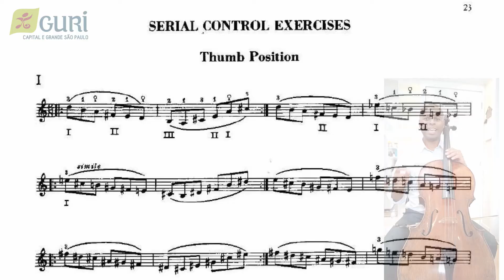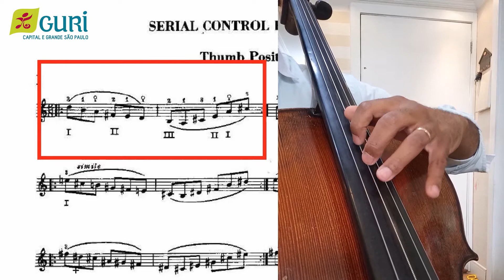Violoncelo | Sequencial 2/3 - Aula 22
Na vigésima segunda aula de Violoncelo do Sequencial 2/3, vamos dar continuidade ao aprendizado sobre capotasto, com o professor Jorge Santos. Assista agora!